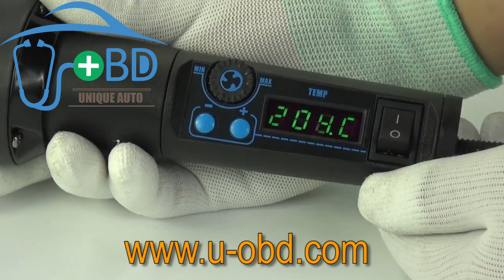Portable removeable hot air gun station for IC chip desoldering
Portable & Removeable hot air gun, small size, very convenient to take away, air flow and temperature are adjustable, 3 type of nozzle will be sent along with the hot air gun, LED display show the temperature real-time, 100 t0 480 degree temperature adjust.